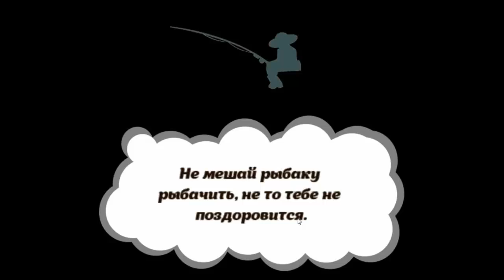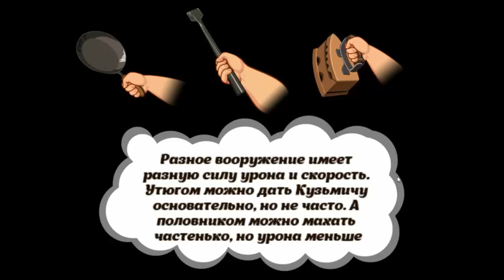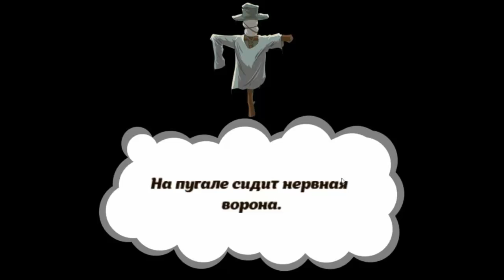Кузьмич: Оборотень против Люси (игра на Android) - Мочим БУХ-ОБОРОТНЯ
Весёлая мобильная игра для Android - Кузьмич: Оборотень против Люси. Не дайте Кузьмичу выпить все свои заначки и превратится в БУХ-ОБОРОТНЯ
⇓⇓⇓⇓⇓⇓⇓⇓⇓ Это интересно ⇓⇓⇓⇓⇓⇓⇓⇓⇓
Скачать игру Бородач. Понять и простить. на Android